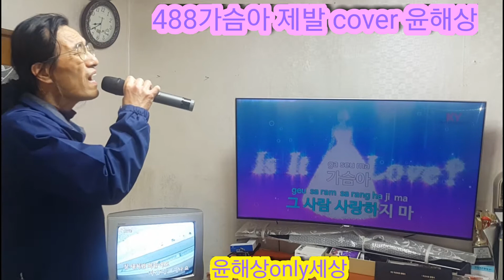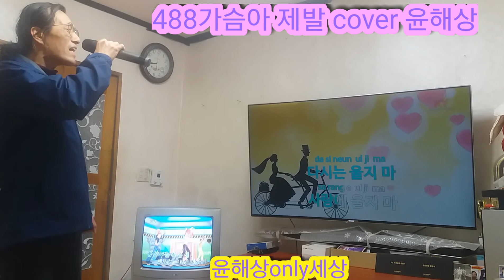498 가슴아 안돼 숙희 cover 윤해상 여자 원음정, 커버하기 여덟번째 한곡 계속 부르기 엔딩곡, 8th.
2021년4월4일 촬영
한곡만 집중해 부르기
모니터링포함하기
발성법 숙지하기 연습
뱃심을 넣어 노래하기.
정석으로 노래하기
감사합니다.

영어 번역 가사 제목 가슴아 안돼    Lyrics    translation.
자꾸 이러면 안돼 결국 힘들 건 난데 05:~12.
You can’t keep doing this, it’s going to be difficult in the end.  05:~17.
나만 또 다시 울게 될거야
Only me will cry again  17:~23
늘 그랬었 잖아 다 알고 있잖아
It's always been the case, you all know  23:~28.
 왜 또 가슴 아 흔들려
Why is my heart shaking again  28:~32.
혼자 바라보다가 혼자 기다리다가
Watching alone and waiting alone  32:~38.
내맘 다 해져 버릴지 몰라
My heart may be destroyed  38:~44.
왜 멈추지 못해 왜 거두지 못해
Why can't I stop, why can't I reap  44:~48.
나만 다칠 뿐인데
I'm only hurting myself  48:~54.
가슴 아 그 사람 사랑 하지마
Heart ah don't love that person  54:~1:00.
가슴 아 그 곁에 자꾸 가지마
Heart ah, don't keep going by that side  1:00~
봐 이렇게 아플 거면서
Look, it will hurt like this 1:00~1:03.
사랑 한단 그 말도 한마디 못할 거면서
You won't be able to even say a word for love  1:03~1:10.
눈물 아 그 사람 보이지 않게
Tears ah so I can't see that person 1:10~1:14.
차라리 나의 눈을 가려줘
I'd rather cover my eyes  1:14~1:21.
더보고 싶어도 더 가고 싶어도
Even if I want to see more, even if I want to go more 1:21~1:27.
 가슴 아 안돼
Heart ah no  1:27~1:31.
아픈 끝이 보여도 안되는 걸 알아도
Even if I know that I can't see the painful end  1:34~1:40
 내맘 나조차 어쩔 수 없어
Even my heart can't help it  1:40~1:44.
널 잘라낼수록 또 베어 낼수록
 The more I cut you off, the more I cut it off  1:44~1:50.
점점 커질 뿐인데
It's just getting bigger  1:50~1:55.
Heart ah don't love that person  1:55~2:00.
Heart ah, don't keep going by that side  2:00~2:06.
Look, it will hurt like this  2:06~2:09.
You won't be able to even say a word for love  2:09~2:16.
눈물아 그사람 보이지 않게
Tears ah so I can't see that person  2:16~2:20.
 차라리 나의 눈을 가려 줘
I'd rather cover my eyes  2:20~2:26.
Even if I want to see more, even if I want to go more  2:26~2:32.
가슴 아 안돼.  2:32~2:35.
heart ah no.
다가 서기 엔 너무 먼 사람
Someone too far to come  2:35~2:40
다 잊어 내기 엔 너무 아픈 그 사람
That person who is too sick to forget everything 2:40~2:47
 사랑 아 더 이상 내게 오지마 2:47~
Oh love, don't come to me anymore  2:47~2:53.
 사랑 아 날 제발 비켜가 줄래
Love, will you please move away from me  2:53~2:58.
 또 내 가슴 울릴 거라면
If my heart will ring again  2:58~3:02
낫지 않을 상처로 못쓰게 만들 거라면
If you're going to spoil it with a wound that won't heal 3:02~3:08.
가슴 아 그 사람 지울 수있게
Heart ah so that I can erase that person 3:08~3:13.
 여기서 이제 그만 멈춰 줘
Stop here now: 3:13~3:19
 다시는 울지마 사랑에 울지마
Don't cry again, don't cry for love  3:19~3:26.
가슴 아 안돼
Heart ah no  3:26~3:33.
영어자막 완료합니다.
하이상영순ise, This is the second channel.